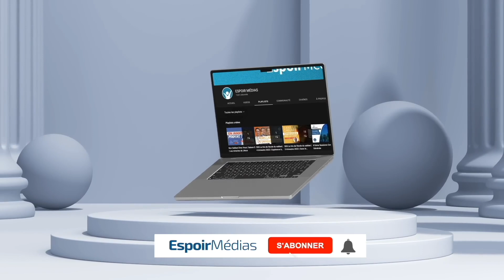Un noël motivé par l’essentiel | Culte Espoir avec Christelle, Brillant, Amandine et Marina #165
Lire
Réflexions spirituelles/santé/actualités - Adventiste Magazine